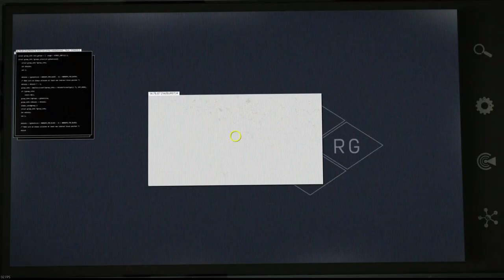[GER] Arma3 | Apex Mission #4| XperiaGaminG [HD+]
Hey Ho XperiaGaminG Freunde,

Unser Teamspeak 3 Server: 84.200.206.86:11100

Unsere Social Media Seiten:
Skype = gaming0hd
Modhoster = Gaming_IN_HD
Und bei:

(Bei Fragen oder Wünschen einfach Anschreiben)